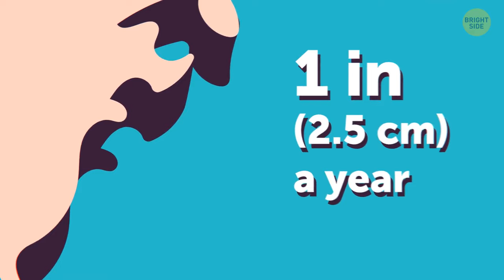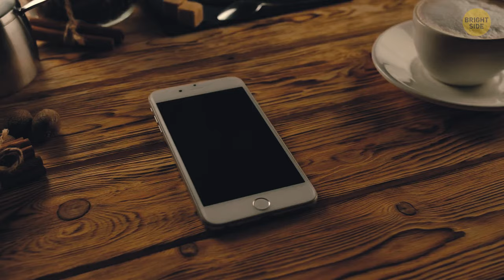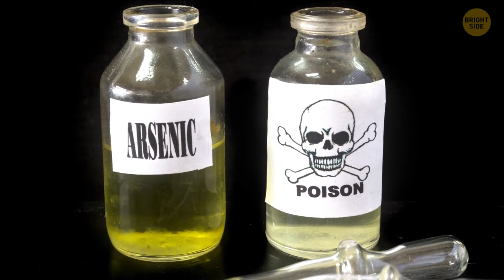From the Past's Perspective: Imagining the Future in History